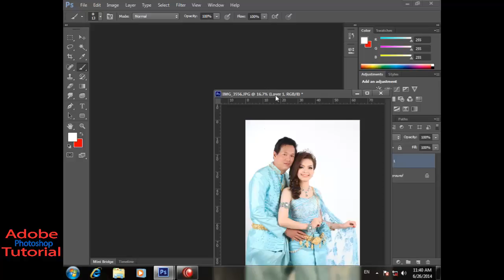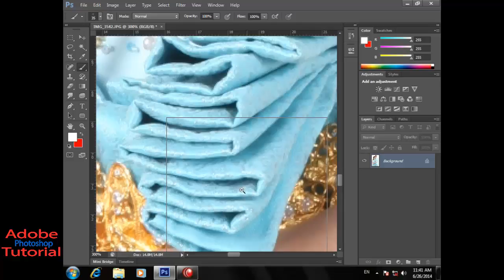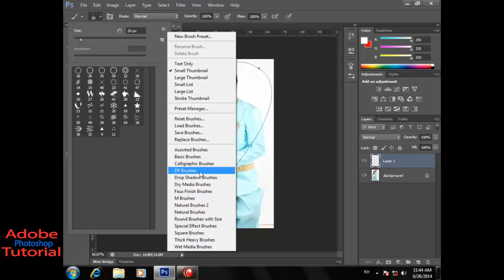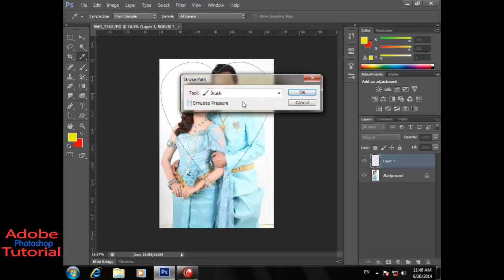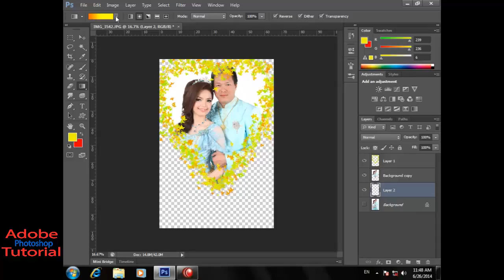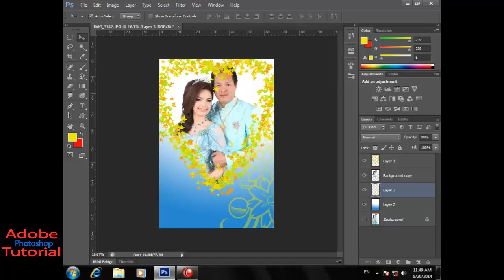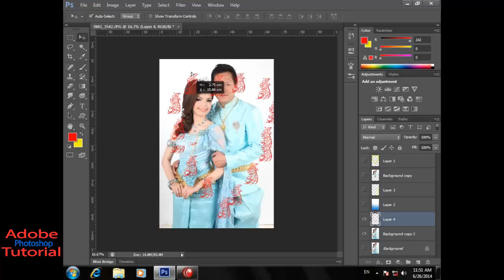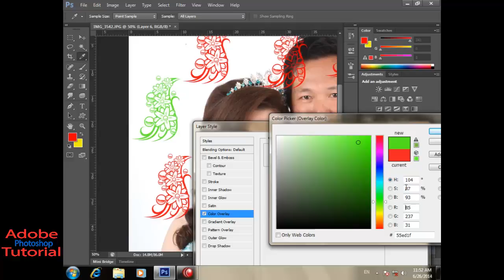How to use brush tool and change color videos Adobe Photoshop CS6 Tutorial#23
If you want and like to get more update newest videos with our channel.